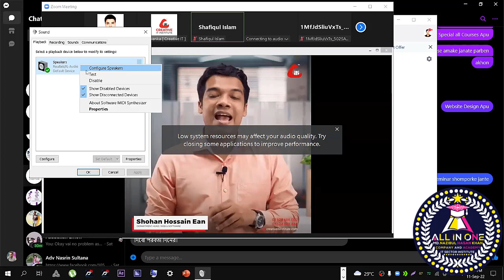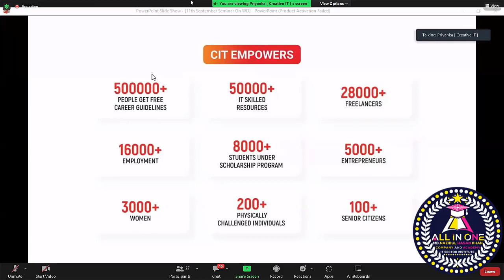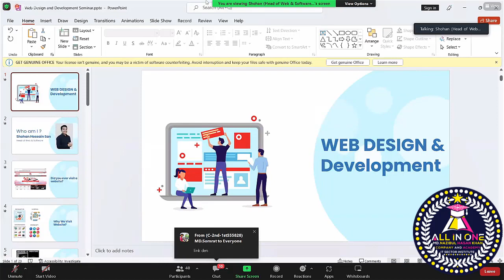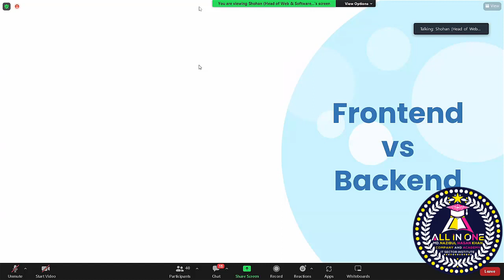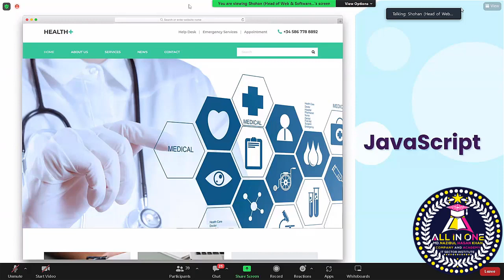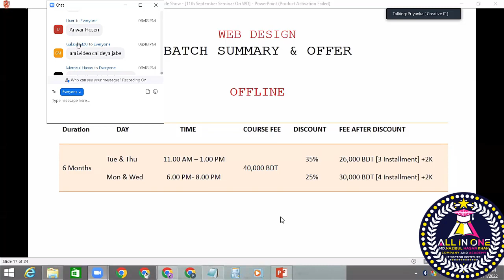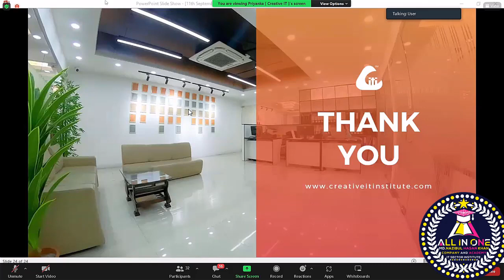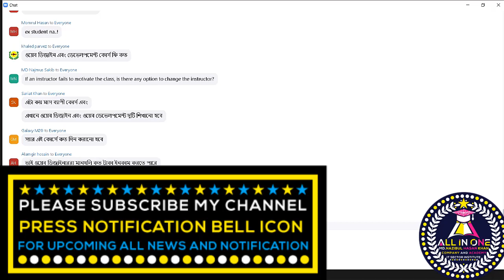Website Design and Development Bangla Tutorials For Beginners IWebsite Design সম্পূর্ণ বাংলাই পর্ব ১